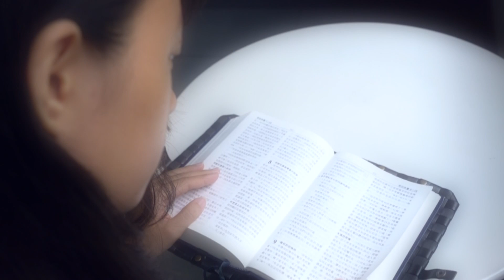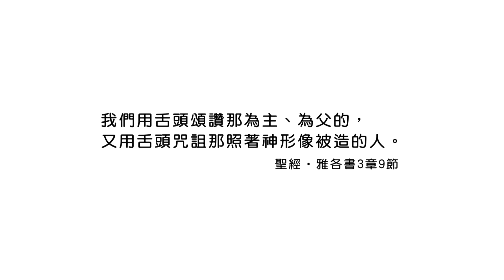20170910恩典365 - 智慧 -- 一個泉源發出兩樣的水 : 靠主管住自己的口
經文出處 : 雅各書 3 : 9